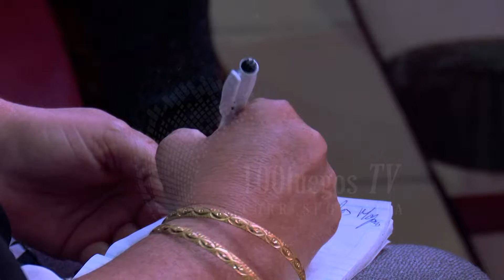Exhortó Manuel Marrero Cruz a potenciar en Cienfuegos las fortalezas socioeconómicas.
Durante tres días se desarrolló la visita gubernamental a Cienfuegos. Al concluir las sesiones de trabajo el Miembro del Buró Político Manuel Marrero Cruz, Primer Ministro de la República exhortó a potenciar las capacidades socioeconómicas para el desarrollo de la provincia.